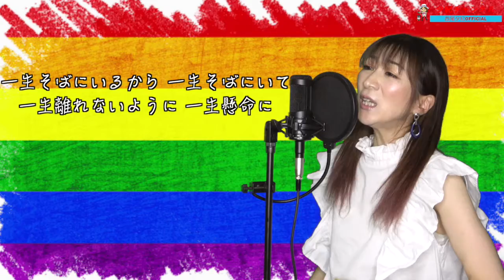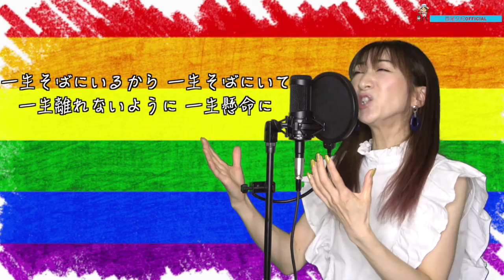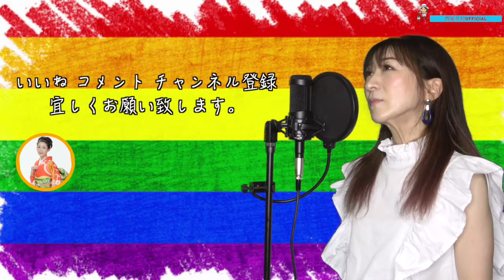虹/菅田将暉 cover by 西尾夕紀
ご視聴頂き有難う御座います‼︎
今回は、菅田将暉さんの「虹」にチャレンジしました！

歌：西尾夕紀

楽曲制作：.S

撮影：.S

動画編集：.S